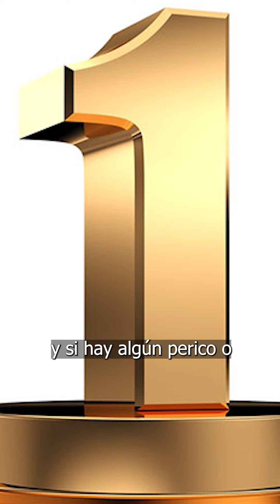¿Quién falta? - TOP 5 JUGADORES del RCD ESPANYOL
¿Quién falta?